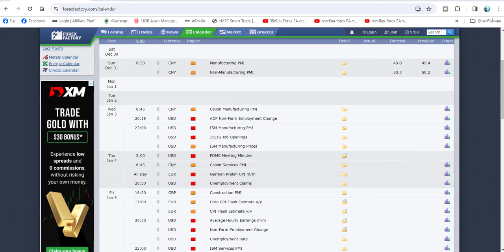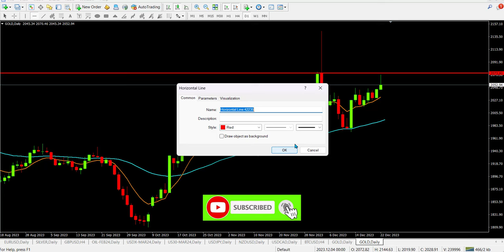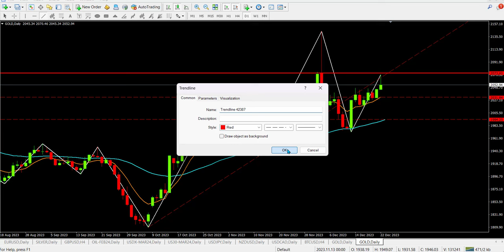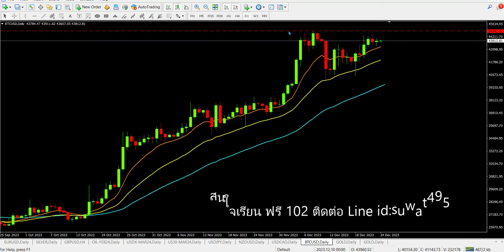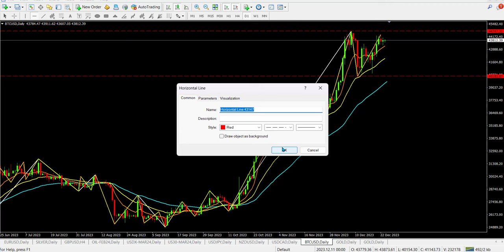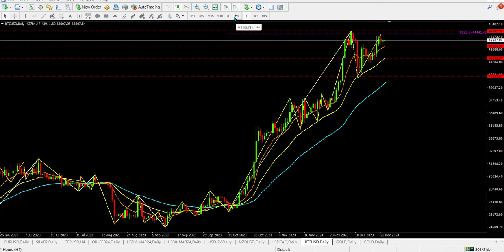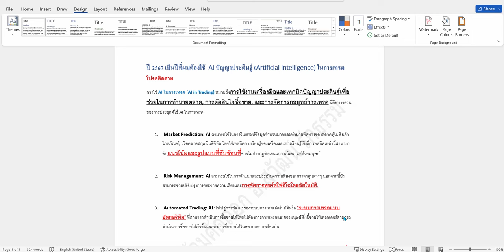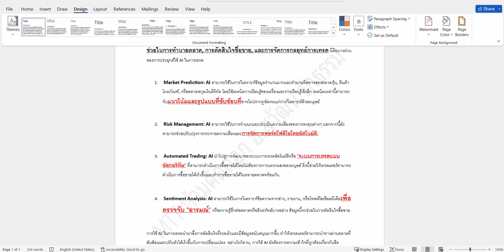สอนเทรด ทองคำ BTC มือใหม่ต้องรู้ ข่าว ช่วง 24-31 ธ.ค. 2566 โดย อ.สุวัฒน์ รักธรรม EP.661224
สอนเทรด ทองคำ Forex และ  BTC
กับ อ.สุวัฒน์ รักธรรม  มือใหม่ต้องรู้ ก่อน เทรด
link สมัครเทรด bitkub(ถูกกฎหมายไทย)
link สมัคร Binance
ส่วนลดคอมมิชั่น 20 %